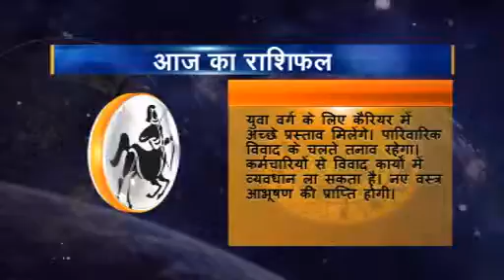09 Rashifal Dhanu